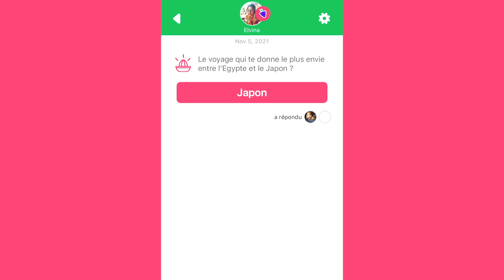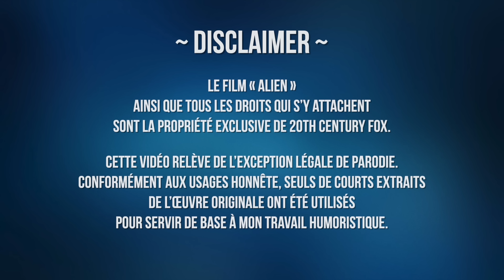C’est moi qui pue comme ça ? - ALIEN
Kane et Ash se sont trouvés dans ce vaisseau. Toi aussi trouve ta/ton partenaire de sucrerie sur l'application Fruitz

Tous les droits du film/série sont réservés à 20th Century Fox.

Achetez le DVD/Bluray/SVOD.